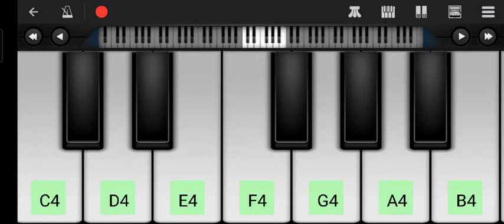yaar azhaippadhu song piano notes